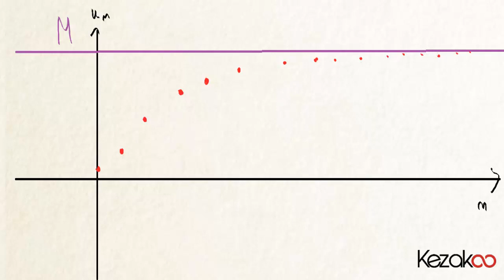Kezakoo : démonstration du théorème fondamental des suites